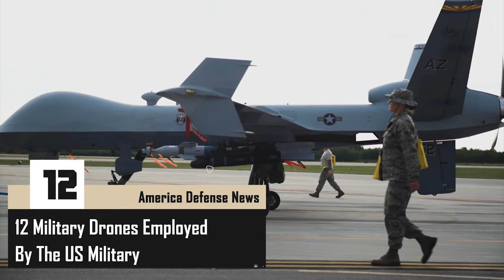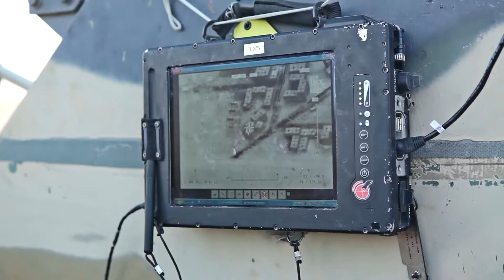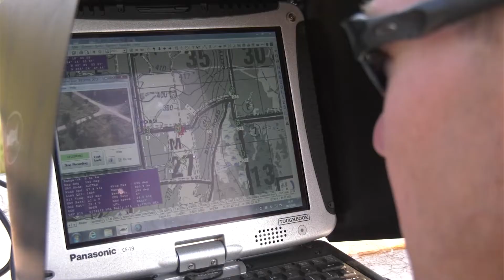Top 12 US MILITARY DRONES Most Feared by the Enemies in the world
12 Military Drones Employed By The US Military

The most profound innovation in military warfare in the last several decades, if not the last century, is the introduction of unmanned aerial vehicles (UAVs).

Unmanned aerial vehicles, or drones, have powerful capabilities when it comes to surveillance and reconnaissance.

1:08 Avenger (General Atomics)
1:37 AAI RQ-7
2:08 Northrop Grumman X-47A
2:36 MQ-9 Reaper
3:19 MQ-1 Predator
4:07 MQ-8 Fire Scout
4:43 RQ-4
5:10 RQ-11 Raven
5:48 RQ-12 Wasp
6:13 RQ-20 Puma
6:47 RQ-21 Blackjack
7:19 RQ-170 Sentinel